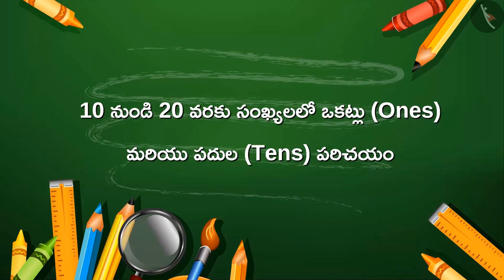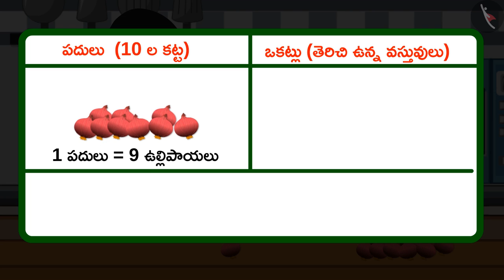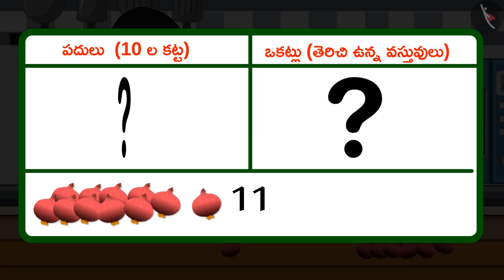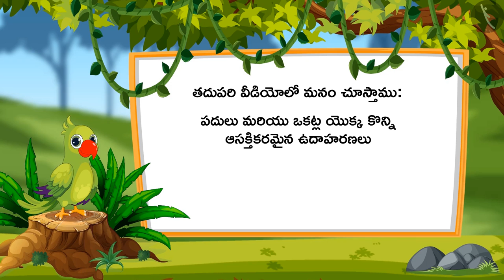10-20 వరకు గల సంఖ్యల స్థాన విలువలు | Part 1/3 | Place value for numbers 10-20 | Telugu | Class 1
"10-20 వరకు గల సంఖ్యల స్థాన విలువలు | Part 1/3 | Place value for numbers 10-20 | Telugu | Class 1 | రెండంకెల సంఖ్యలు  | कक्षा 1 | NCERT | పది నుండి ఇరవై వరకు గల సంఖ్యలు

Addition of numbers from 10-20 | Two digit numbers | Grade 1 | NCERT | Numbers from Ten to Twenty

Welcome to part 1 of Introducing place value for numbers 10-20. In this video, we will discuss the concept of Introducing place value for numbers 10-20.